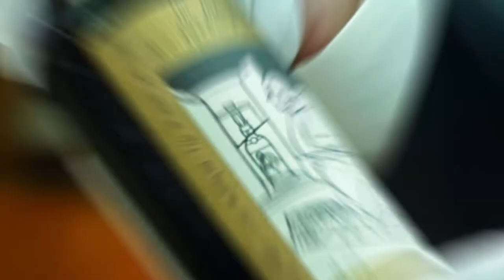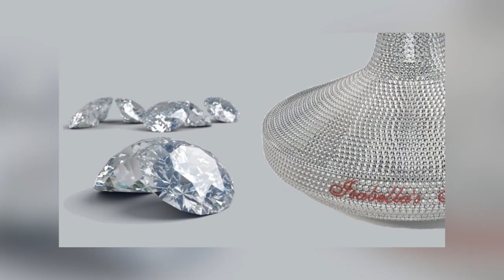Most Expensive Whiskey in the World | Top 5 Most Expensive Whiskeys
Whiskey is a distilled alcoholic beverage made from fermented grain mash. You would be surprised at how much the most expensive whiskeys in the world cost. In this video we look at the top 5 most expensive whiskeys. These whiskeys are wonderfully crafted to luxury refinement and come with a price to match. Distilled by masters, aged for decades, and bottled in stunning containers - these are the best whiskeys in the world.
In this video starting with number 5 we have : Macallan 64 Lalique Cire Perdue $464,000, next up at number 4 is The Macallan M - $628,205, spot number 3 goes to The Macallan Valerio Adami - $ 1.05 million, at number 2 is The Macallan 1926 -  $1.5 million and finally, the number 1 spot belongs to Isabella’s Islay priced at $6.2 million.